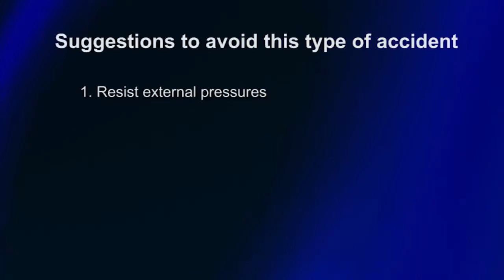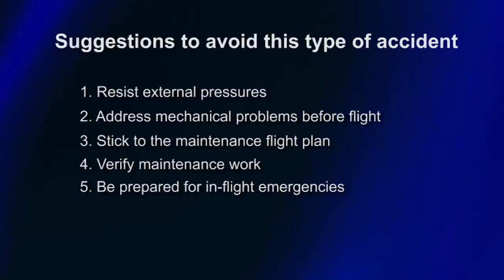Is Your Aircraft Talking To You Listen! HD)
NTSB Investigator Catherine Cagne